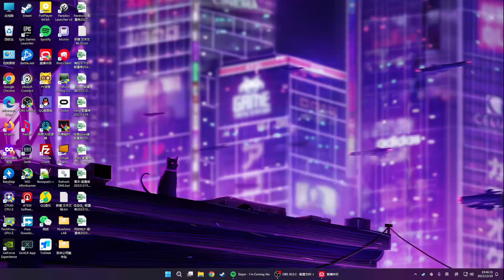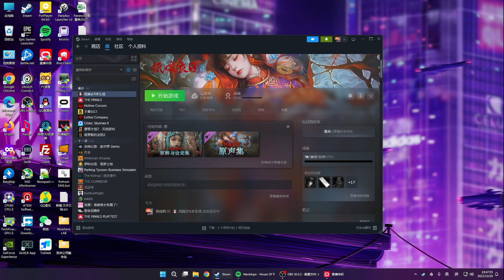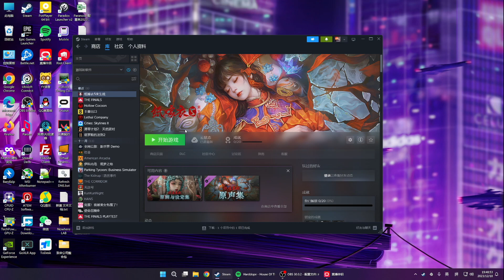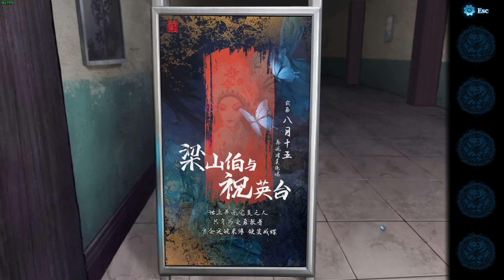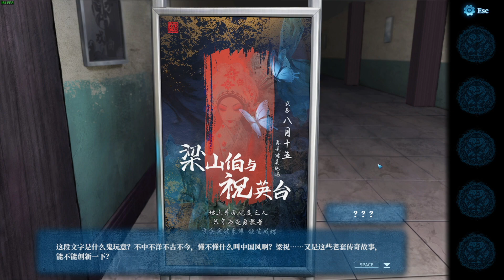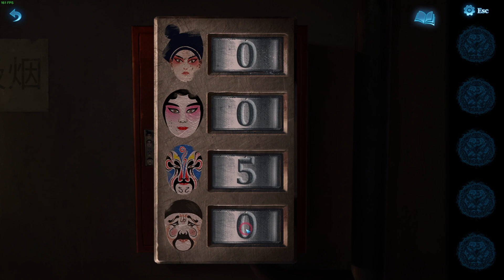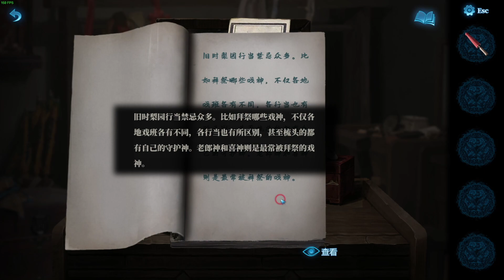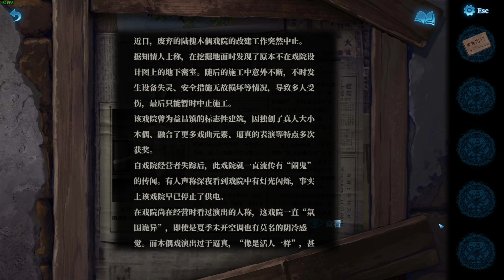挪威鸭 - 2023-12-18 19:46:35 - 录像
Highlights
00:00 Start
00:00:00 Top3 (19🔥)
00:11:00 Top6 (6🔥)
00:21:00 Top2 (24🔥)
00:39:00 Top1 (25🔥)
00:58:00 Top5 (7🔥)
01:08:00 Top4 (15🔥)
01:22:00 Top7 (6🔥)